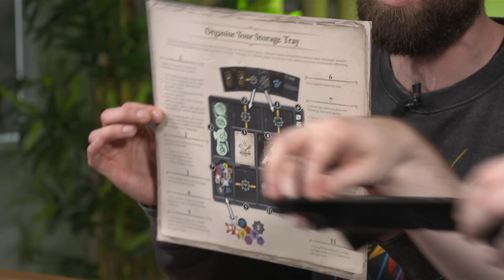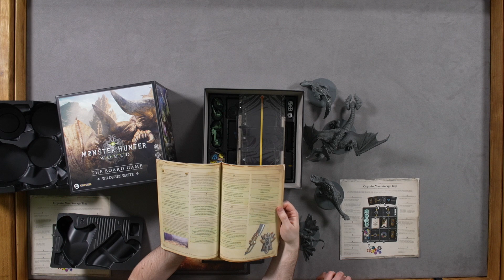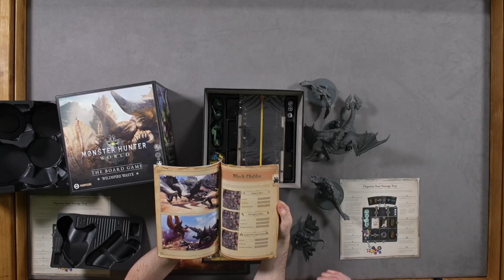Wildspire Waste Unboxing - Monster Hunter World: The Board Game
Jamie and Jules Gill from WhatCulture sit down together and open up the Wildspire Wastes box from Monster Hunter World: The Board Game

Stay up to date and sign up to the SFG Newsletter